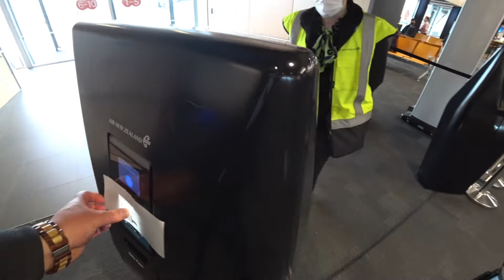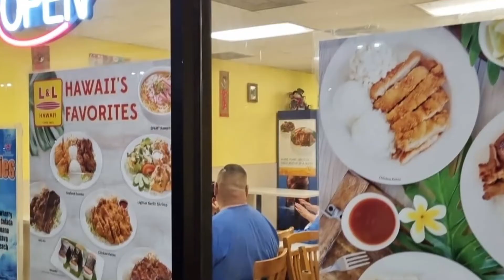Hawaii day 1